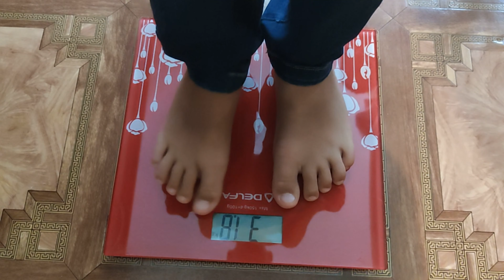Рост и вес Синичек на 26 08 2021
💲 На конфеты🍭🍬😘 для Синичек:

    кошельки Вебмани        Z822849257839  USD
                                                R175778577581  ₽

  карты  ПриватБанка      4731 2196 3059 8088  UAH
                                               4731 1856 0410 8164  USD